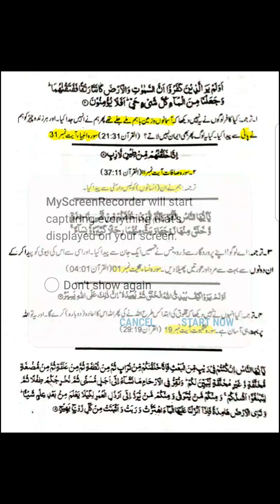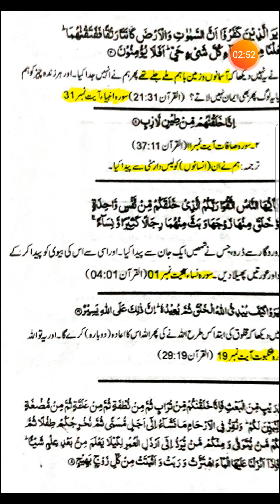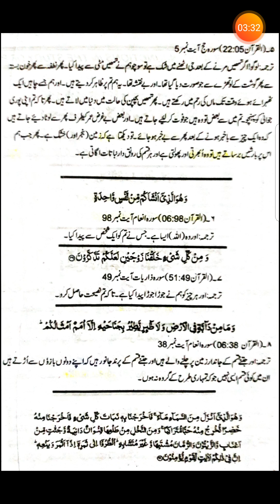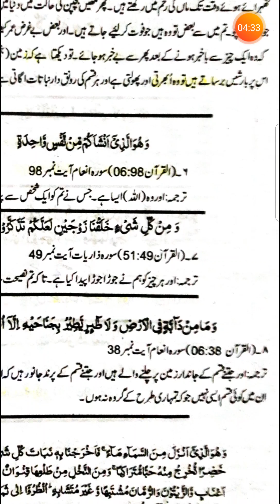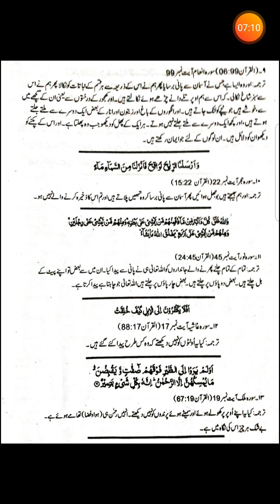Relationship between Islam and biology. Islam and Science. Is there distance between Islam and Sci.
Islam lays a great emphasis upon studies, upon thinking about our surroundings and the universe. Relationship between Islam and science has been discussed by the of Alfalah Science Academy.